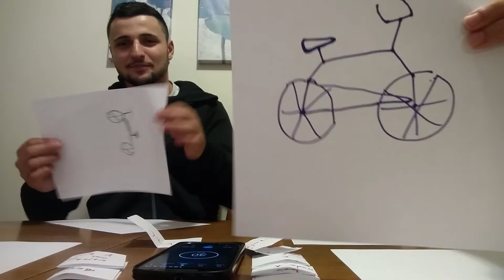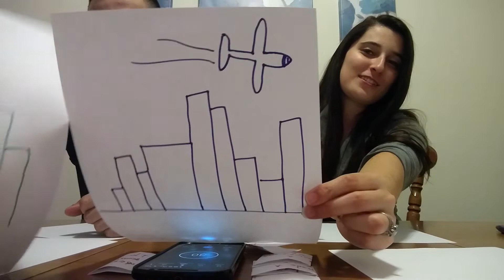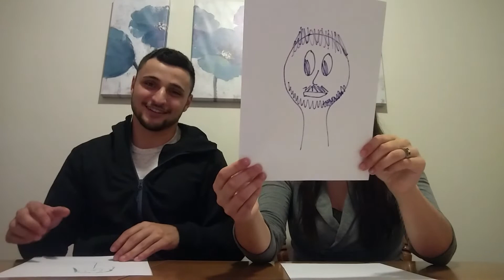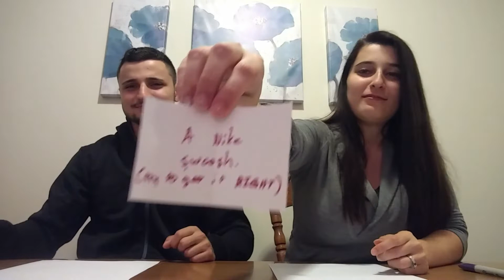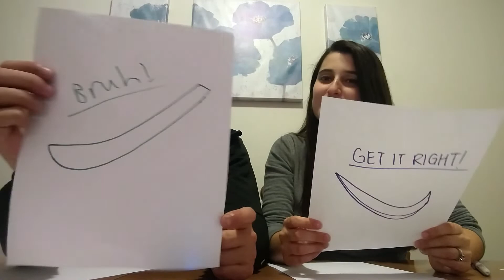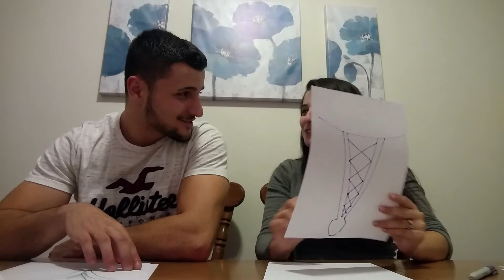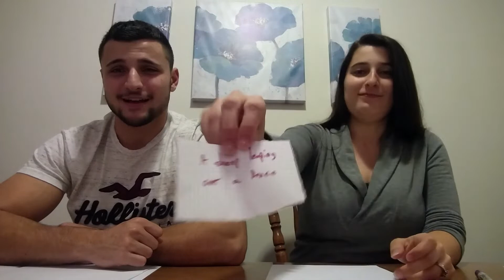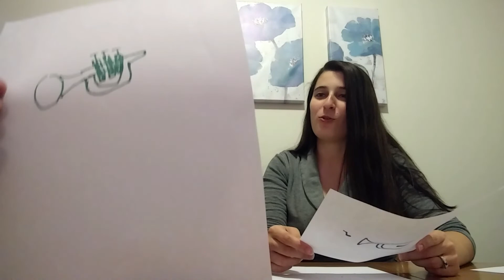30 Second Drawing Challenge | Brother and Sister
Please let us know if you have any video suggestions in the comments. :)